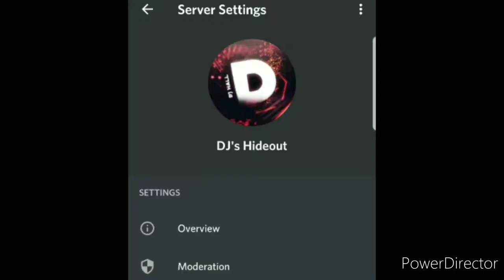DEEP FOREST IN RED BALL 4 IS AWESOME!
Hey there! No long description. You're probably here for the server link. Here: